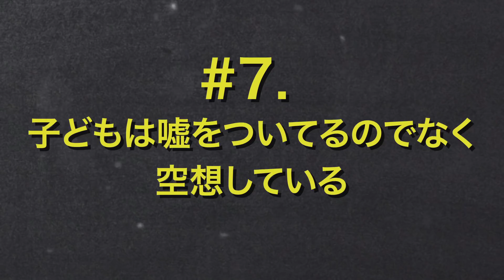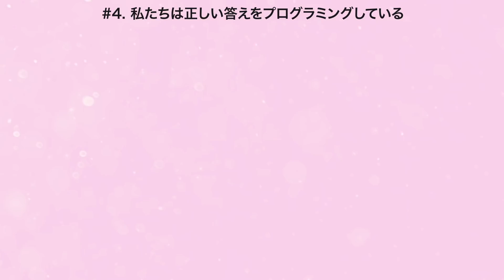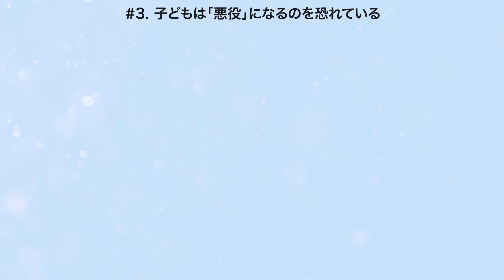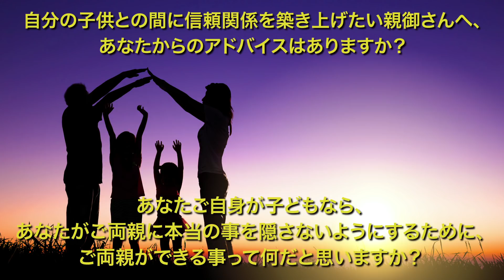あなたの子どもに嘘をつかせない９つの方法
嘘をつく人はどこにでもいますよね。でも、もしも自分の子どもが嘘をつくなんてことがあったら、どうしたらいいのか分からなくなるのも当然です。ブライトサイドが、なぜ子どもが嘘をつくのか、そして親はどう対処すればよいのかについてお教えします。

ソーシャルメディア関連
声の提供
藤崎　さくらい声優事務所